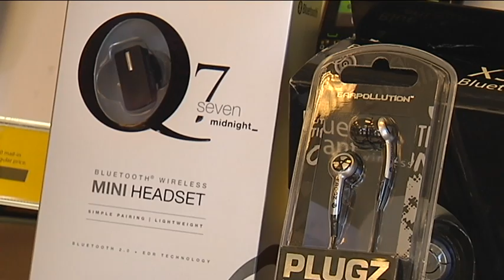Bluetooth and hands free devices sales increase due to new law